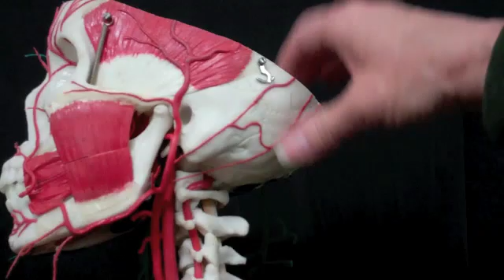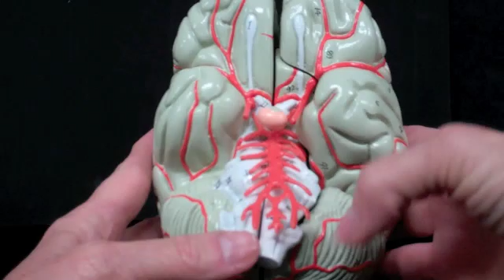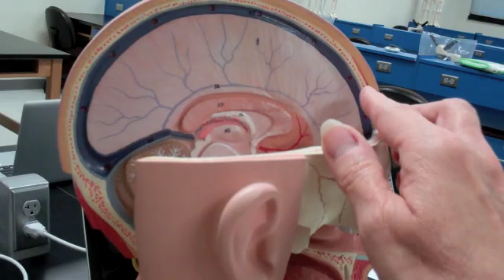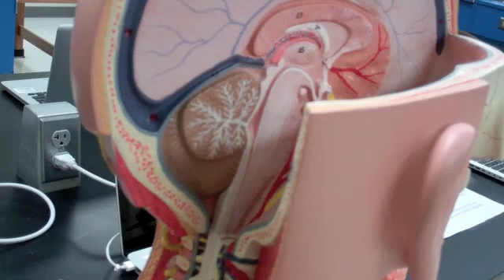Brain Blood Supply